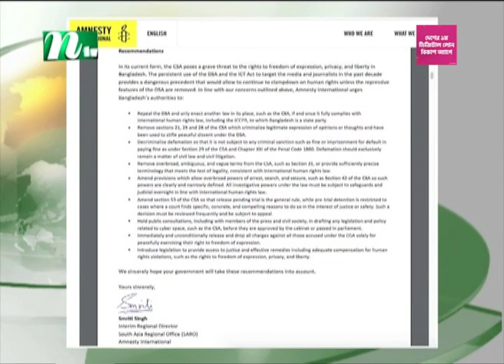🟢 Latest English Bulletin | 23 August 2023 | Evening News | NTV News Bulletin